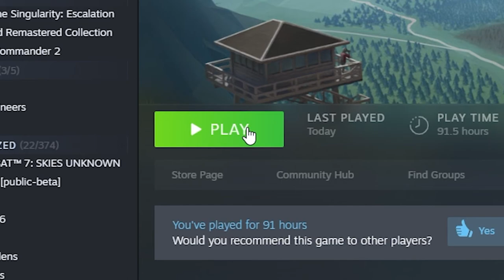A new Entry is coming. [Stormworks: Build and Rescue]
There's something coming soon...